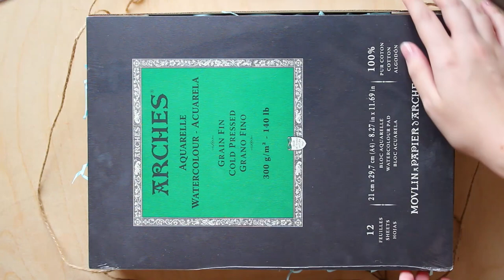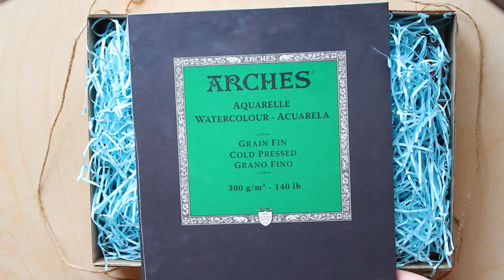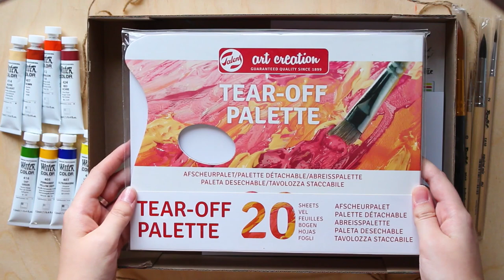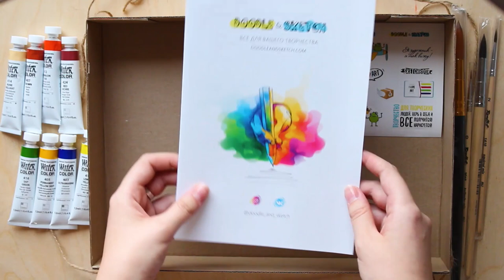Мария Славникова - обзор коробочки Doodle&Sketch Deal Box (ноябрь 2018)